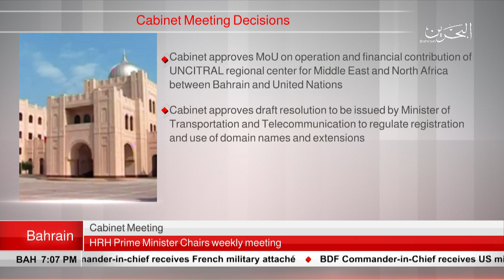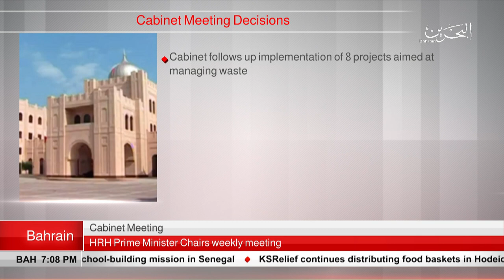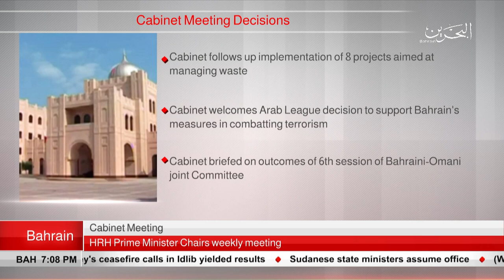BAHRAIN NEWS CENTER : ENGLISH NEWS 17-09-2018